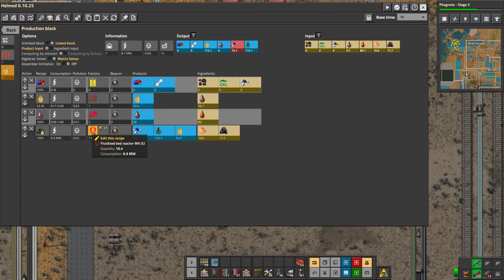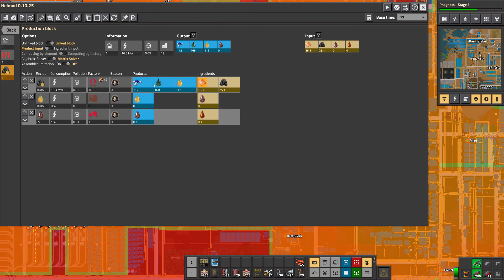Factorio Pyanodon #442 Outlet Gas [Deutsch/Blind]